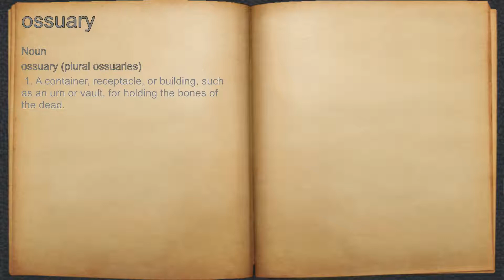What does ossuary mean?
A spoken definition of ossuary.

Intro Sound:
Typewriter - Tamskp